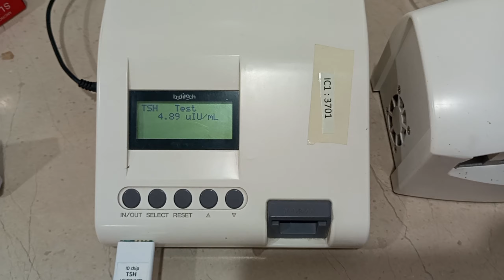How to read TSH test through i chroma special biochemistry analyzer / TSH test results // TSH test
TSH (Thyroid-Stimulating Hormone) Test:

*What is TSH?*

Thyroid-Stimulating Hormone (TSH) is a hormone produced by the pituitary gland that regulates the production of thyroid hormones (T3 and T4) by the thyroid gland.

*What is the TSH test?*

The TSH test measures the level of TSH in the blood to assess thyroid function.

*Purpose:*

The TSH test is used to:

1. Diagnose thyroid disorders (hypothyroidism, hyperthyroidism)
2. Monitor thyroid hormone replacement therapy
3. Evaluate thyroid function in pregnant women
4. Investigate symptoms such as:
    - Fatigue
    - Weight gain/loss
    - Hair loss
    - Cold intolerance
    - Heat intolerance

*Types of TSH Tests:*

1. *First-generation TSH assay*: Measures TSH in serum or plasma
2. *Second-generation TSH assay*: More sensitive, measures TSH in serum, plasma, or whole blood
3. *Third-generation TSH assay*: Highly sensitive, measures TSH in serum, plasma, or whole blood

*Interpretation:*

1. *Elevated TSH*: Indicates hypothyroidism (underactive thyroid)
2. *Decreased TSH*: Indicates hyperthyroidism (overactive thyroid)
3. *Normal TSH*: Indicates normal thyroid function

*Factors Affecting TSH Levels:*

1. Time of day (TSH levels peak at night)
2. Age (TSH levels increase with age)
3. Pregnancy
4. Medications (e.g., thyroid hormone replacement)
5. Certain medical conditions (e.g., pituitary tumors)

*When to Order TSH Test:*

1. Symptoms of thyroid dysfunction
2. Routine thyroid screening
3. Monitoring thyroid hormone replacement therapy
4. Pregnancy or postpartum care

Would you like more information on TSH testing or thyroid disorders?